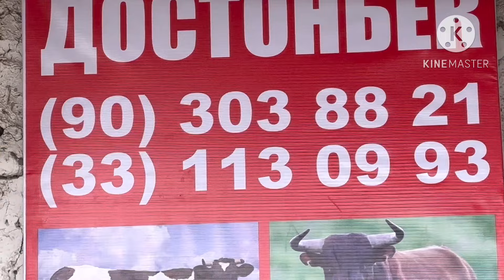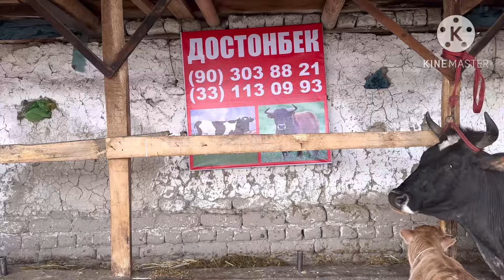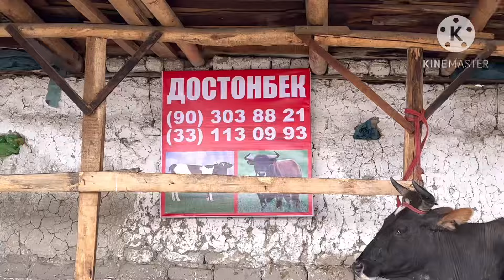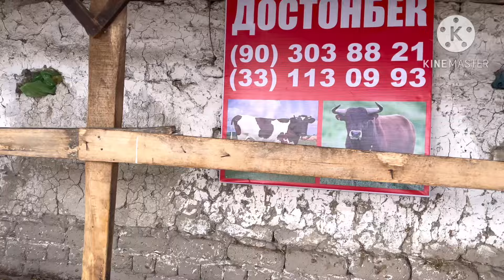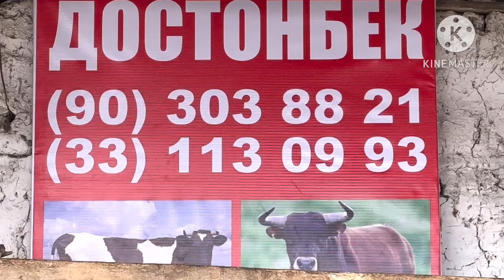3 ТА СУТЛАРИ КУП СУТГА ЯХШИ ПУЛЛАРИ АРЗОН СИГИРЛАР СОТИЛАДИ SOTILADIGON SIGIRLAR 22 февраля 2024 г